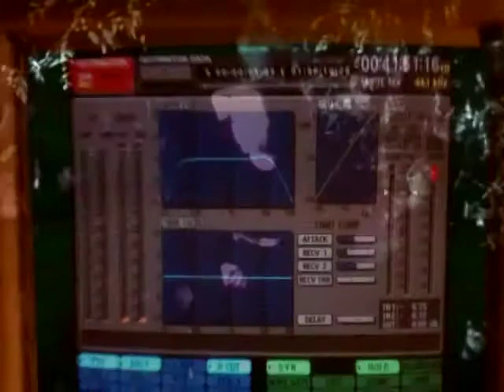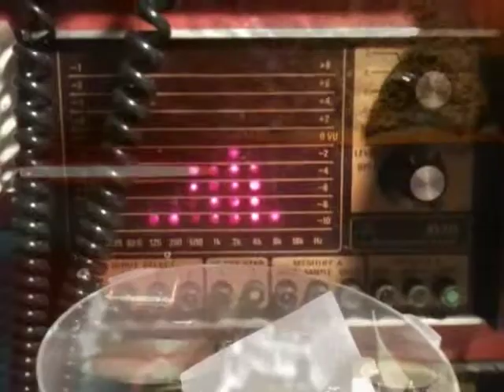Captain Nowhere - PartyTime.mov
Coming Soon!

This year of 2011 Idiomism Records will be releasing:

Captain Nowhere - Party Time INC.  LP/CD/Booklet (Encinitas CA)
This is a four song, full length, LP on transparent, lightly colored and spattered vinyl. Includes an 11 song CD and a twisted art booklet. Limited to 500 copies.

With one foot in a black hole and the other cliffside, Captain Nowhere sits in a room and howls at the moon. A contender in the world of Air Guitar and Cable Access TV. This dreamer makes his bed in story telling. Open-spaced jams, crackle with guitars and snake around slow, broken, accompaniment.

Nick Cave is sitting in the waiting room. Brightblack Morning Light are examining the patients. Spiritualized fill prescriptions. Link Wray is on a smoke break.

Blues, Soul, Rock... Captain Nowhere walks and bends lines. He invites the listener to sing along.

Recommended Listening: Alone, loud, late at night, with a bottle of wine and a smoke.